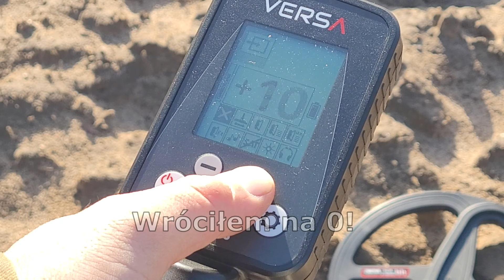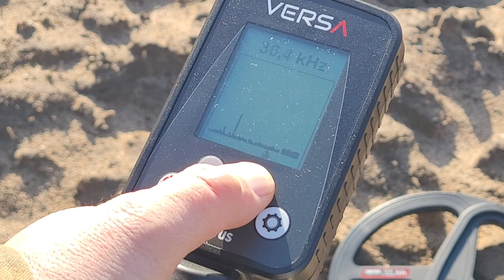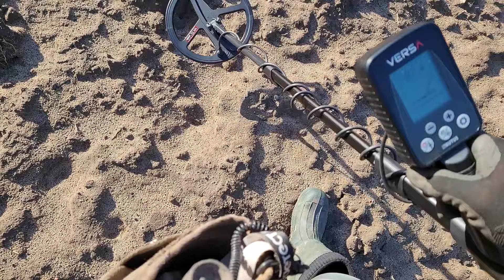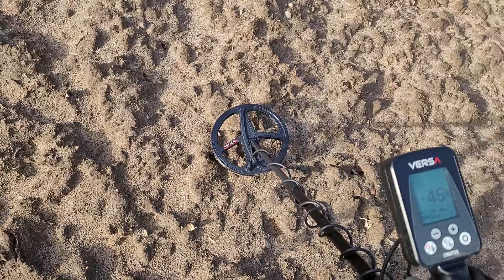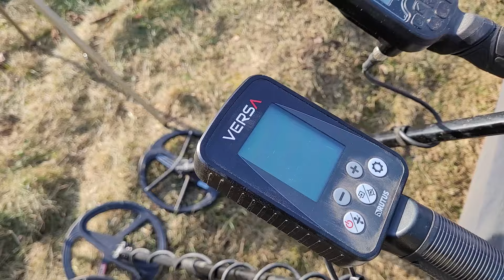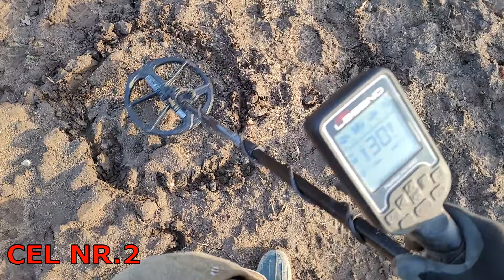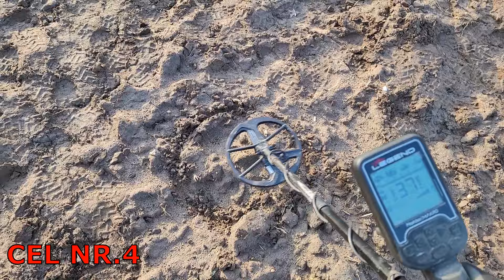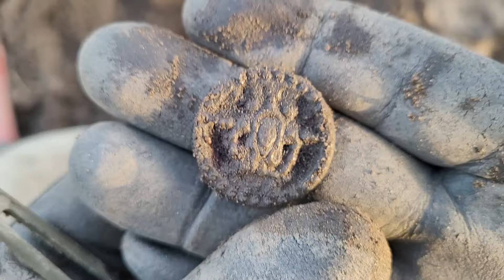Rutus Versa, piękny guzik z pola, porównanie pracy wkrywaczy!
Kanał będzie o poszukiwaniach, eksploracji w ziemi jak i w wodzie.
Miło mi będzie jak skomentujesz film a jeśli się Tobie spodobał zostaw SUBA.

Opis funkcji RUTUS VERSA

Obecnie Wykrywacz Nokta Makro Legend, oraz Rutus Alter71

Obecnie Wykrywacz Nokta Makro Legend, Anfibio oraz Rutus Alter71

Stosuje ustawienia dla Rutus Versa
- PROGRAM POLE DUAL
- CZĘSTOTLIWOŚĆ MULTI
-TONY 6
- DYSKRYMINACJA All metal
- GAIN  22-26
- Audi Gain podbicie kolor 25
- REAKTYWNOŚĆ 5

Stosuje ustawienia dla Nokta Legend
- PROGRAM POLE - PARK
- CZĘSTOTLIWOŚĆ MULTI 1 LUB 15- 20 kHz
-TONY 4 - 6 Lub 60
- DYSKRYMINACJA All metal
- GAIN  22-26
- IF 4 IRON FILTER
- ST 4 STABILITY FILTER
- AG 3 Audi Gain podbicie audio
- REAKTYWNOŚĆ 4 - 6 Recovery speed

From Movavi Video Edytor Plus 2023